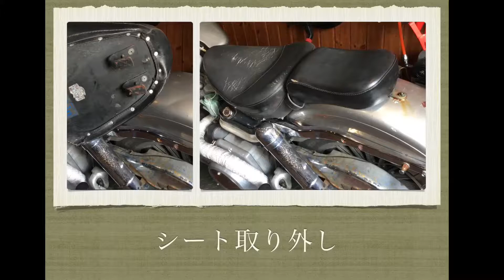【シート取り外し】第1回 勉強会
【ウィンカーリレー　ホーン　ヘッドライトカプラー　ハンドルポスト取り外し】

関連動画